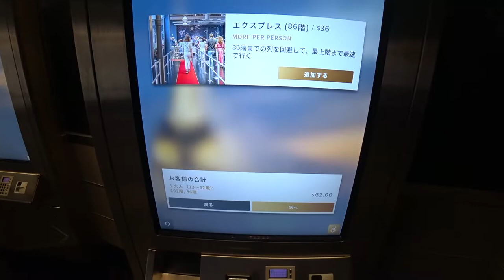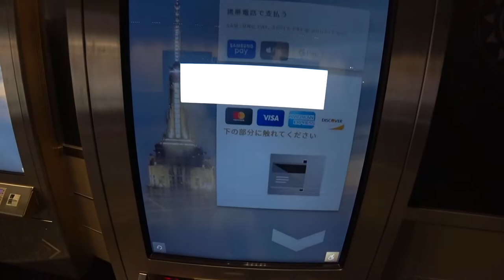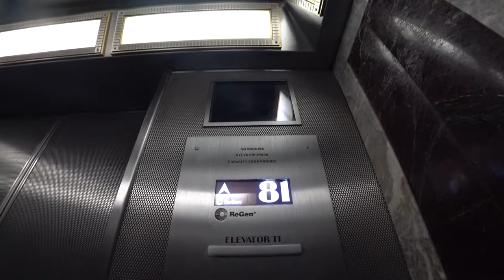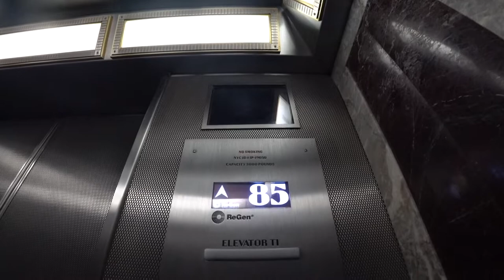【ニューヨーク観光・旅行】：オール版：リニューアルされたエンパイヤステートビル最上階展望台も紹介!!忘れられない夜景がそこにある・・・。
２０１９年１０月末に最上階の展望エリアがリニューアルされたエンパイヤステートビルの紹介です。ニューヨーク旅行ではかなりおすすめですのでぜひ行って欲しいスポットです。最上階の改装に伴い入口から展望エリアまで綺麗になっている他、できあがる１年間の歴史などがわかるようになっています。

料金:６７ドル
支払い方法：クレジットカード・Apple Pay、GooglePAYのみ、現金不可

「撮影機材」